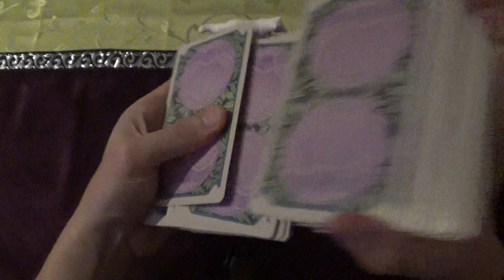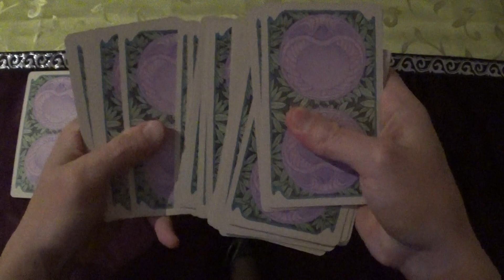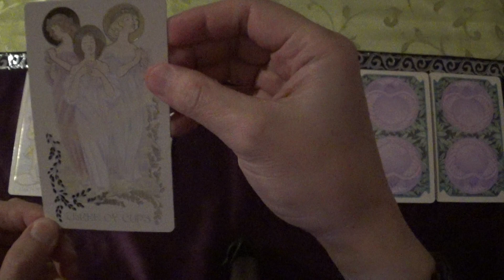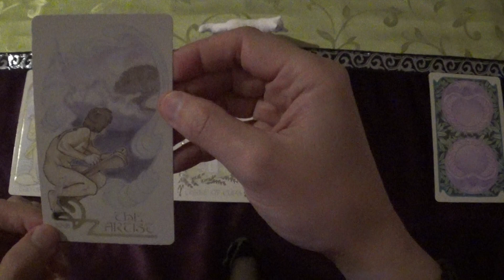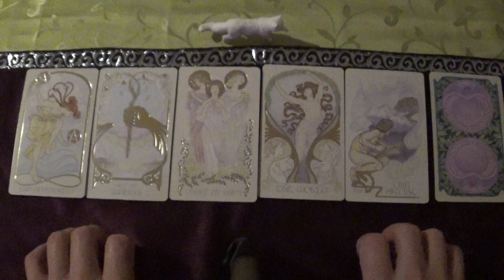Tarot Draw for 14.-27.10.2023 (Ethereal Visions Illuminated Tarot, ASMR-style)